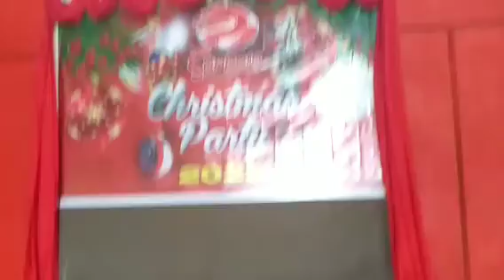nag hakot ng mga regalo c ka viahe.